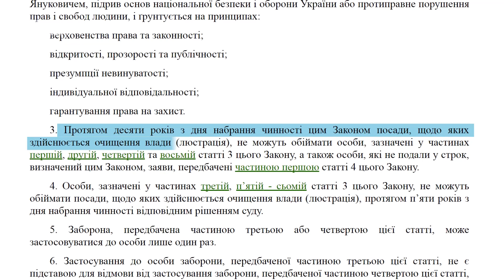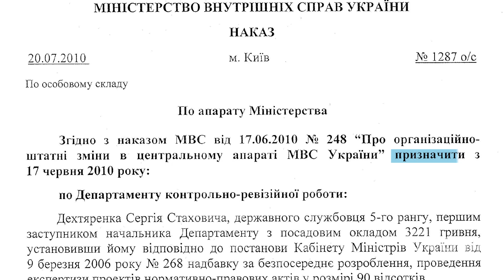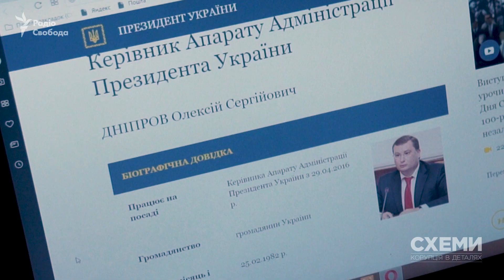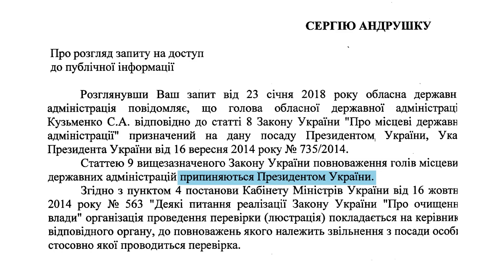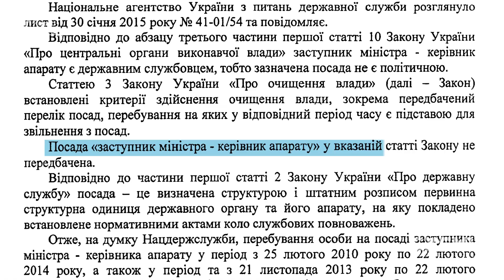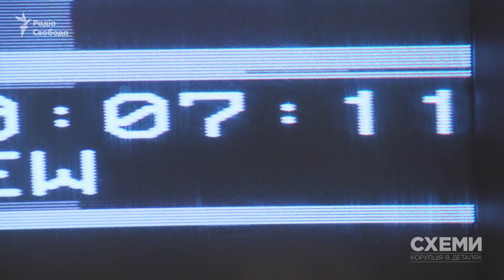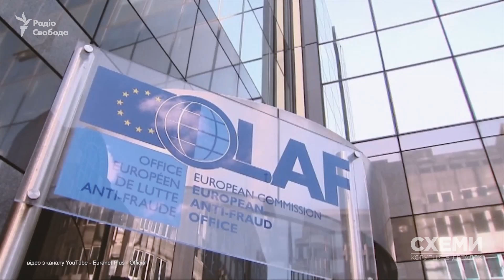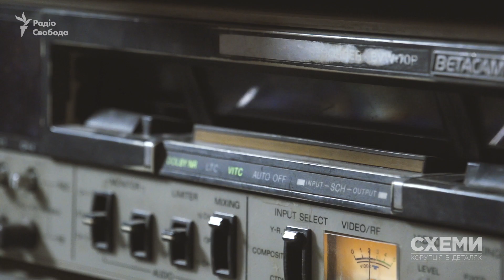Недолюстровані | Боротьба Джованні Кесслера || СХЕМИ №160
0:52 Недолюстровані

Чому ті, хто мали давно бути люстровані, продовжуть працювати у владній верхівці? Як їм вдалося обійти закон про очищення влади? Автор: Сергій Андрушко

Боротьба Джованні: від сицилійської мафії до української корупції

Історія італійського борця із організованою злочинністю та фінансовим шахрайством, , який тепер допомагає долати корупцію в Україні. Інтерв’ю провела: Валерія Єгошина

Головний редактор та ведуча: Наталія Седлецька